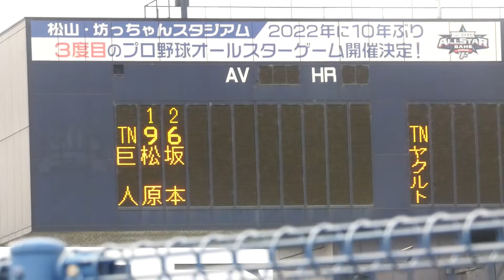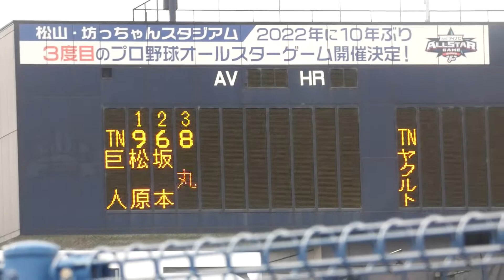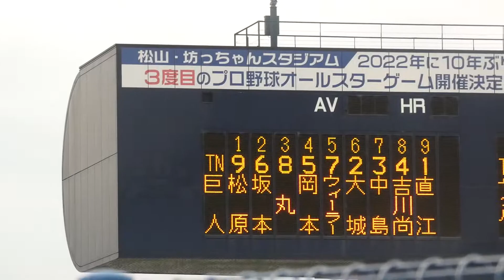読売ジャイアンツスタメン発表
松山坊っちゃんスタジアム